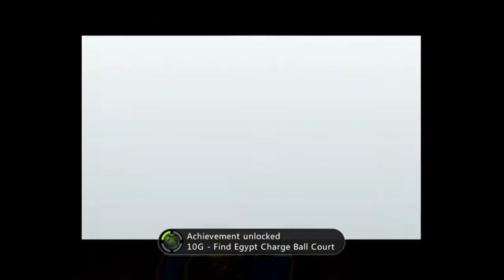Meet the Robinsons - Playthrough Part 21